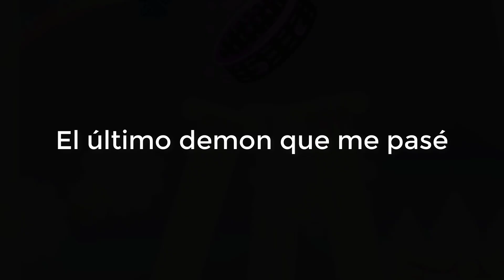"Against the God" 100% [EPIC MEDIUM DEMON] By 1374 [3 Coins] | Geometry Dash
✔  ID: 49994214.
😈 Dificultad: Medium Demon (4.6/10).